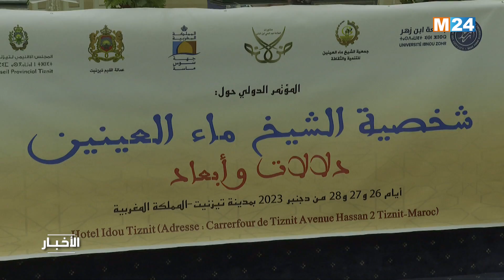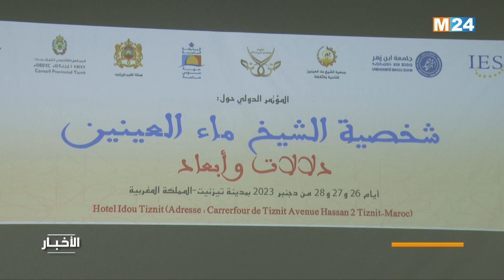تيزنيت .. مؤتمر دولي يتناول موضوع "شخصية الشيخ ماء العينين دلالات وأبعاد"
يشكل موضوع "شخصية الشيخ ماء العينين- دلالات وأبعاد"، محور مؤتمر دولي انطلقت أشغاله، أمس الثلاثاء، بمدينة تيزنيت، قصد دراسة تراث هذه الشخصية (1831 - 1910 مــ)، الثرية والمتنوعة، الفكري والأدبي والروحي والسياسي في سياقه الخاص، وما يعنيه بالنسبة لحاضر ومستقبل المنطقة.

لمتابعتنا

لتحميل التطبيق